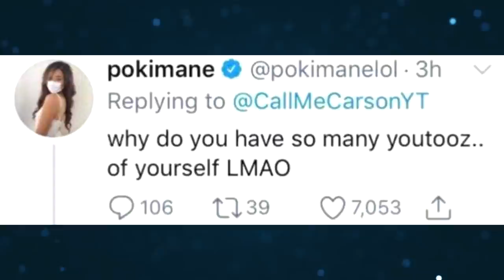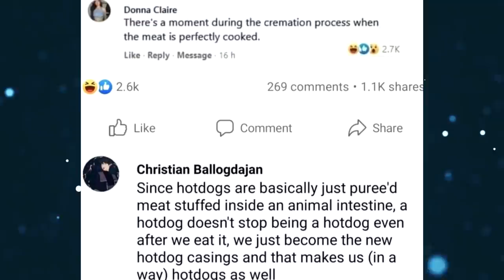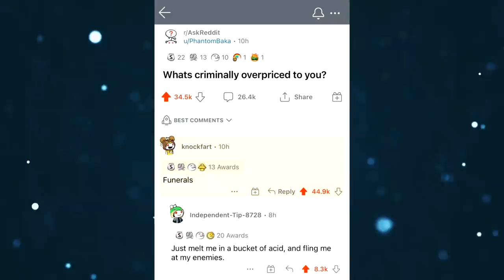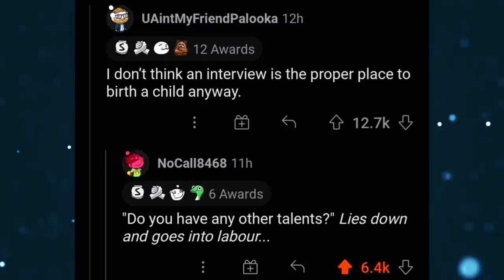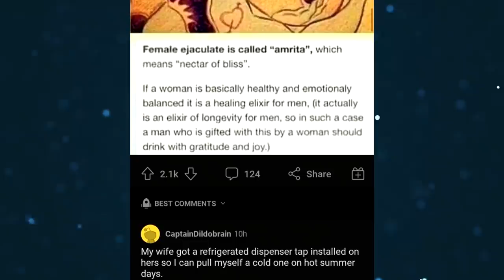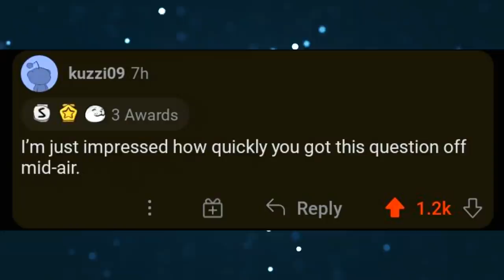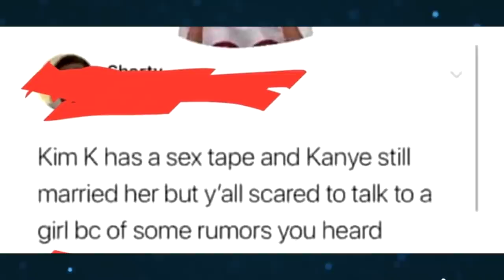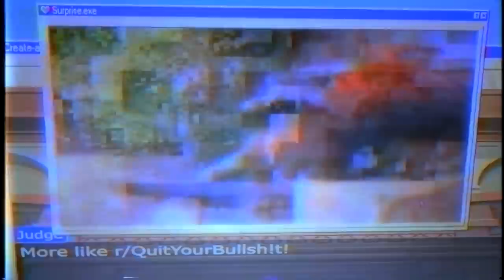r/CursedComments {6}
Here are the requirements to participate in the Channel Wide Art Competition!
- Be a Human of any age/gender.
Anniversary Video - $1000 prize
Anniversary Poster -  $1000 prize
I hope you guys join the competition it's going to be a lot of fun!